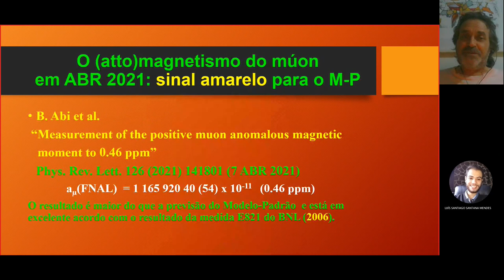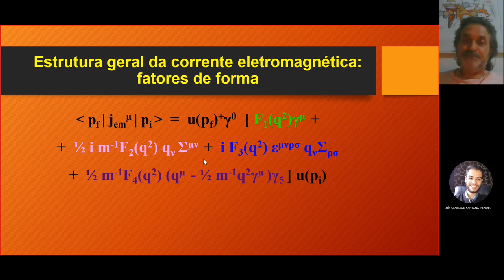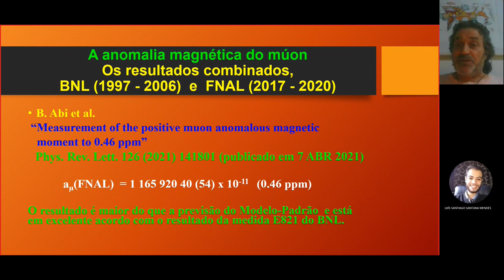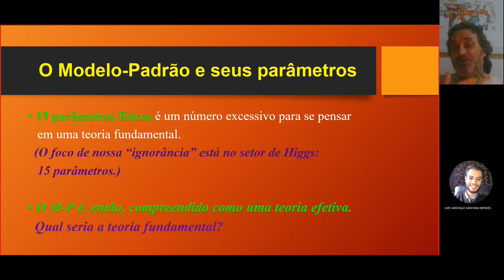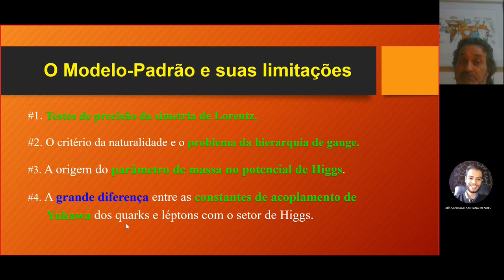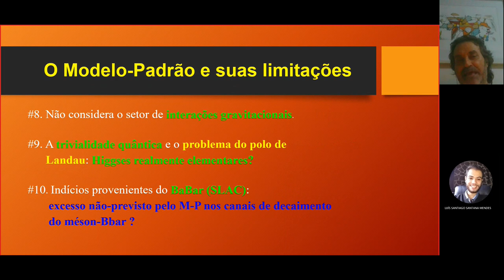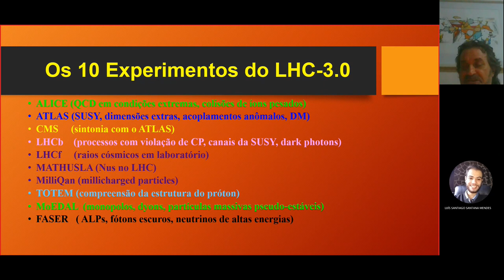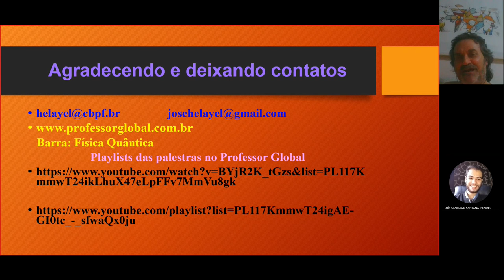LHC-3.0 e 13 questões que​tensionam o Modelo-Padrão